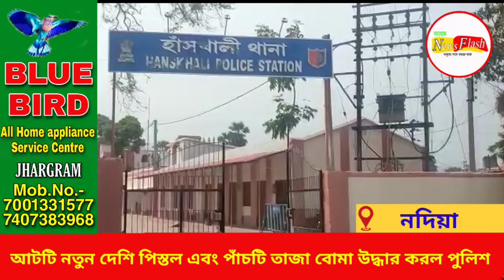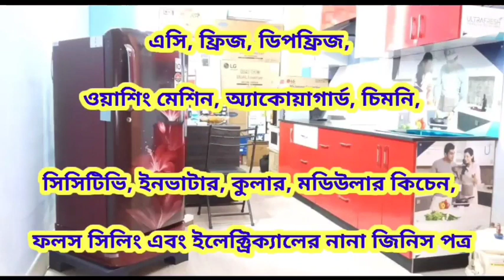আটটি নতুন দেশি পিস্তল এবং পাঁচটি তাজা বোমা উদ্ধার করল পুলিশ